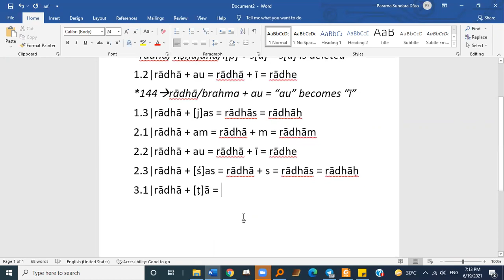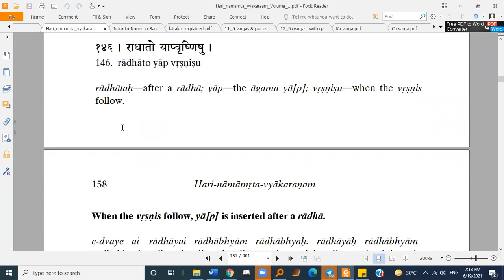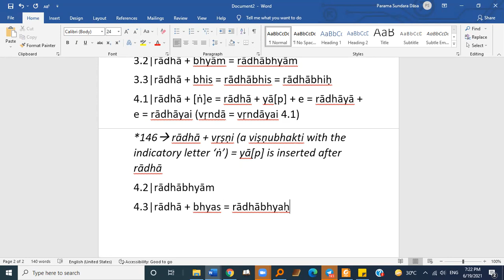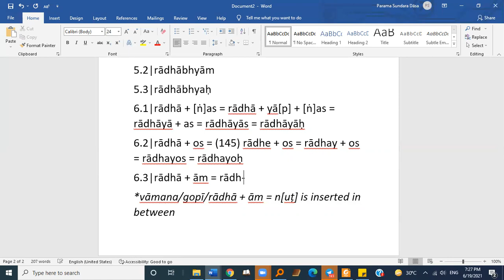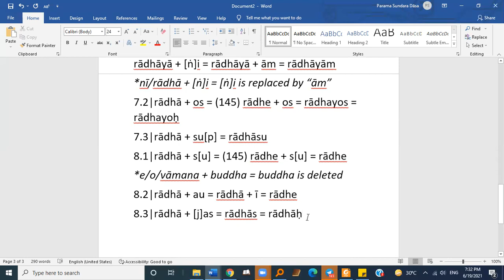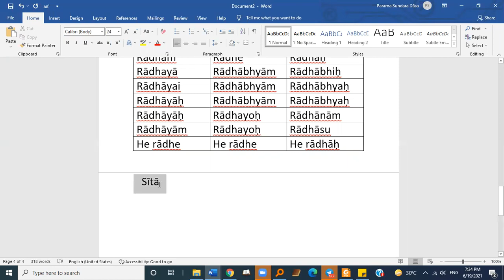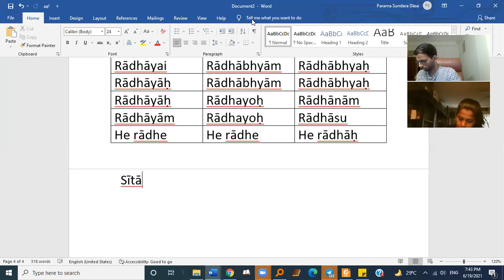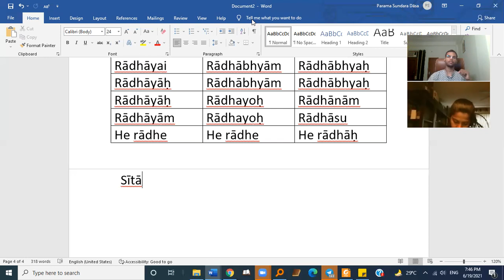Harinamamrta Vyakaranam (Rādhā śabda)